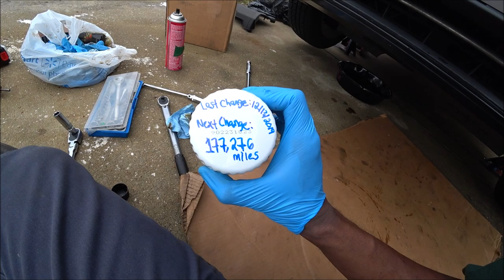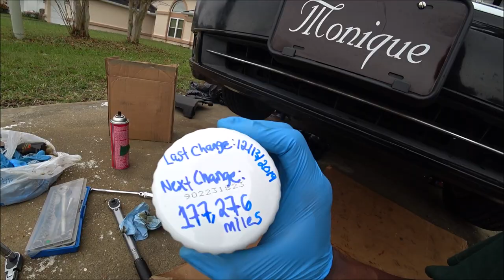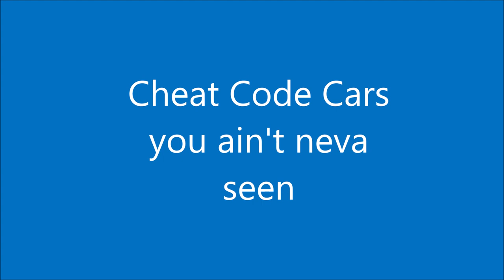How to Change the Oil in Your Lincoln (the Right Way!)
Oil change. How to change the engine oil in your car DIY with Jay Cee Max.  How to easily change the engine oil in your car the right way. You don't want to waste money by changing engine oil too soon, but also don't want to ruin the engine by changing it too late. Modern cars have changed, so have the rules of changing oil.

DIY car repair with Jay Cee Max. All you need is 30 minutes and simple hand tools.

Come along as I show you how to replace your engine oil and filter on the FIRST generation Ford/Lincoln 3.5L & 3.7L Duratec V6 engines.

⬇️ Car Model Shown: 2008 Lincoln mkZ
      Location: Florida
⬇️ The parts I used in this video (# CommissionsEarned):
1. Milesyn SB 5W20 API GF-5/SN
    Synthetic Blend Motor Oil 5 Gallon Pail:
2. Motorcraft FL400S Oil Filter
Part No. E4FZ6731AB

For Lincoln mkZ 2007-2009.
For Lincoln mkS 2009 (TO 04/27/09).
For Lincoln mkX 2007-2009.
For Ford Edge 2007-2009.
For Ford Flex 2009.
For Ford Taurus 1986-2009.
For Ford Taurus X 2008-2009.
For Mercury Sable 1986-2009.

Application Notes:
Engine oil and Filter

⬇️ The tools I used in this video (# CommissionsEarned):
1. GEARWRENCH 3/8-Inch Drive Flex Ratchet
2. TEKTON 3/8-Inch Drive Click Torque Wrench

@Tony Zuniga   @Jeff Mole
@chrisfix                    @South Main Auto Repair LLC
@Mr:Impossible         @MACTFordEdge
@FordTechMakuloco         FordTechMakuloco
 @DIY Institute           @fixingcarsandstuff
​@AutoRepairGuys   @Working Hands Automotive

- How to Change Your Oil (COMPLETE Guide)
- This Toyota Hasn't Had an Oil Change for 100,000 Miles
- Oil change scams: Hidden camera investigation on what really happens to your car (CBC Marketplace)
- How To Do An Oil Change (COMPLETE Guide) | 10th Gen Honda Civic
- Why Oil Change Shops are a Scam
- Changing Your Engine Oil? You’re Doing It Wrong
- How to Change the Oil in Your Car (Everything You Need to Know)
- Doing This Will Damage Your Car's Engine
- How to Change the Oil in Your Car (the Right Way)
- 2008 Lincoln mkZ 3 5L V6  Oil Change | Ford Mustang Export

Jay Cee Max is a participant in the Amazon Services LLC Associates Program.